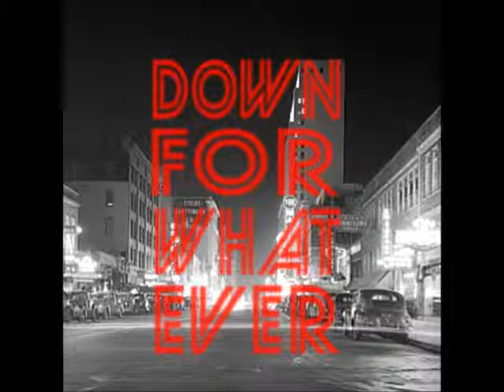Misunderstood - Down For Whatever ft. Kid Cam, Carol Ann Lightfoot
Lyrics by Jason Ikpatt, Cameron Smith, Cliff Bereuter, Carol Ann Lightfoot
Instrumental by Cliff Bereuter
Artwork by Daniel Flores
Mastered by Taylor Louis